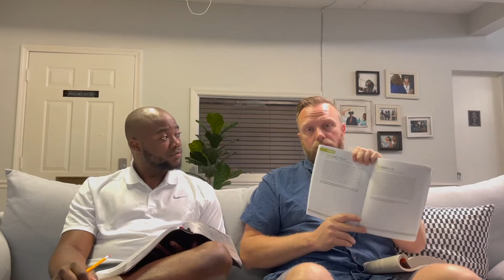F260 Week 33: the H.E.A.R Bible Study Method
John and Cody model the H.E.A.R study method as they look at Luke 9:23-27.
H - Highlight - what do you notice?
E - Explain - what does it mean?
A - Apply - how do you implement it in your life?
R - Respond - when and where will you do it?

Luke 9:23-27
24 For whoever wants to save his life will lose it, but whoever loses his life because of me will save it. 25 For what does it benefit someone if he gains the whole world, and yet loses or forfeits himself? 26 For whoever is ashamed of me and my words, the Son of Man will be ashamed of him when he comes in his glory and that of the Father and the holy angels. 27 Truly I tell you, there are some standing here who will not taste death until they see the kingdom of God.”